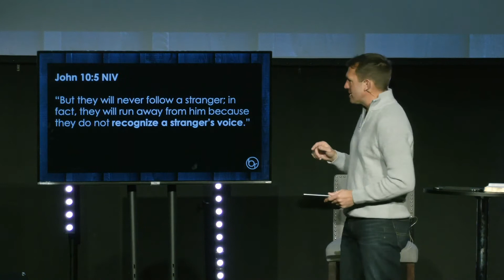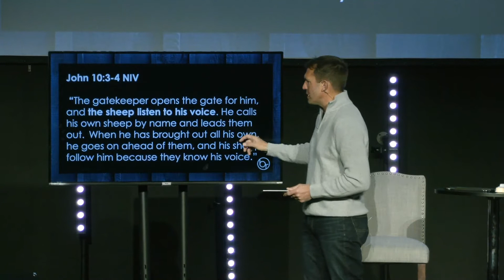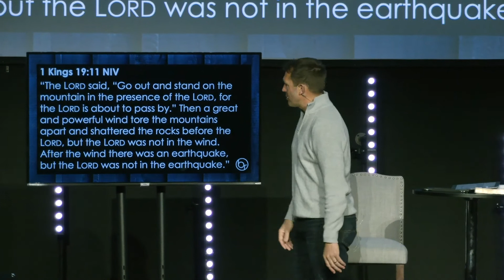STILL SMALL VOICE | IN PERSON MESSAGE | PASTOR JAMES BIFFERT